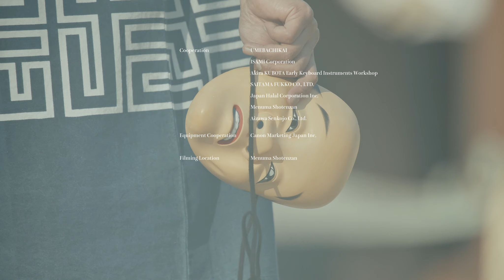SAITAMA KAIYU "An Unplanned Journey of Modoki and a Goat" Episode 5 "Sky"